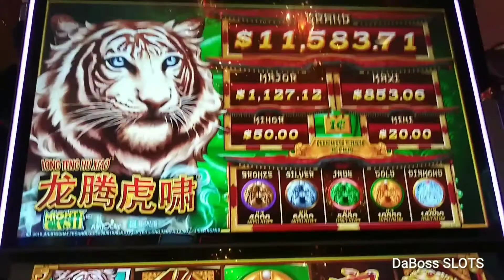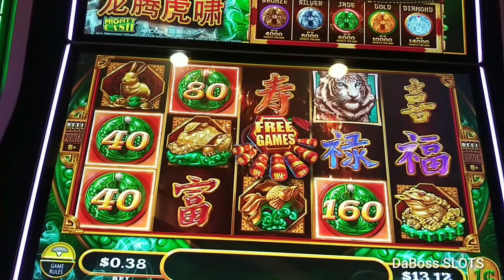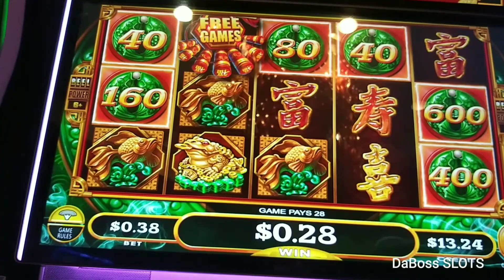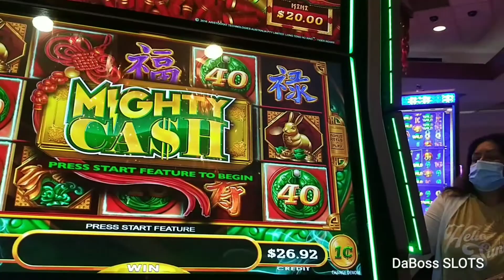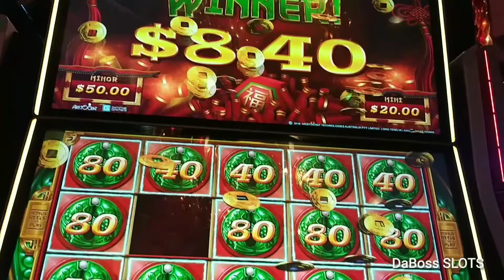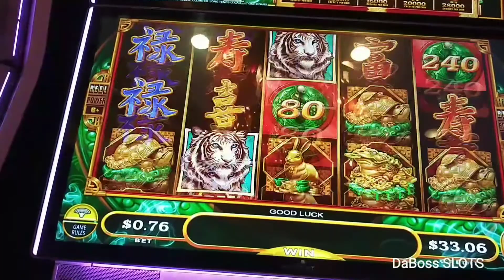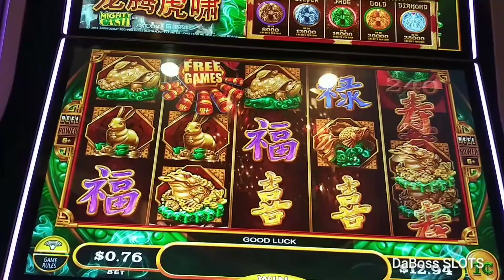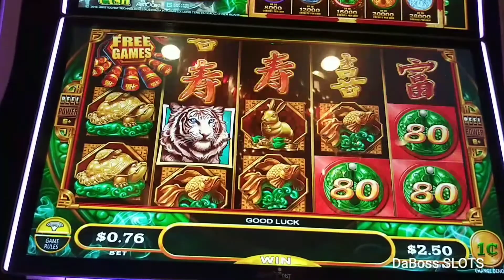$20 FREE PLAY SESSION on Mighty Cash SLOT MACHINE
Check Out Live Slot,Slot Machine Bonus, Slot Machine Big Win, Slot Machine Mega Big Win, Slot Machine Massive Win, Slot Machine Handpay Jackpot Videos